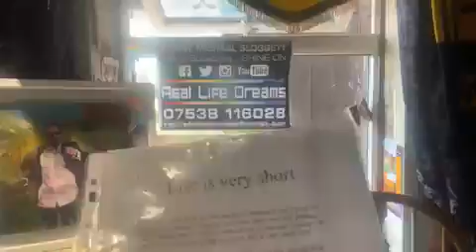Life is very short 16 09 2007 Poem I wrote for Reallifedreammybook